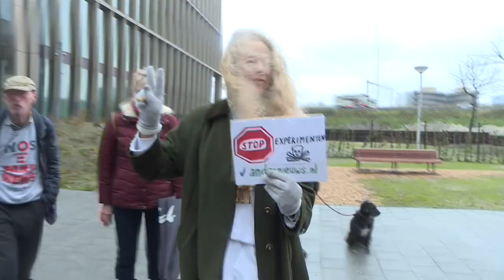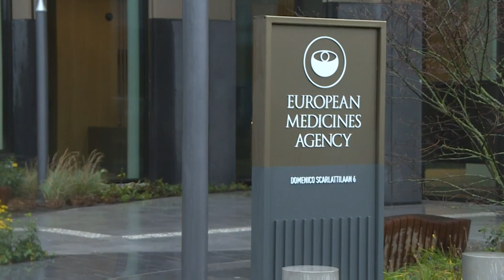Willem Engel reageert op Youp van ’t Hek: 'Z’n roem is over!’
Ooit was er een tijd dat niemand Willem Engel kende en hij anoniem door het leven ging als dansleraar. Nu is hij een invloedrijke stem in het hele corona-gebeuren. Vandaag trok hij naar het kantoor van het Europees Geneesmiddelenbureau (EMA) in Amsterdam. Want zij oordeelden vandaag over het Pfizer-vaccin. En dat is goedgekeurd!